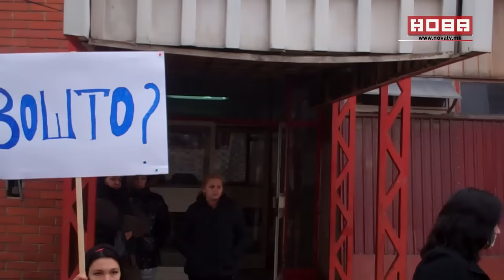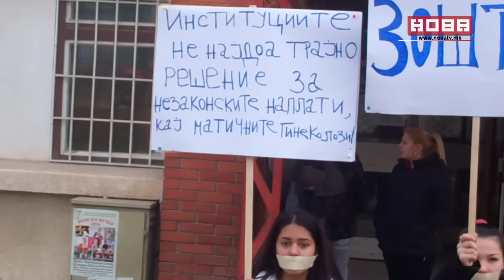Салија Бекир Халим на 28 01 2016 ...